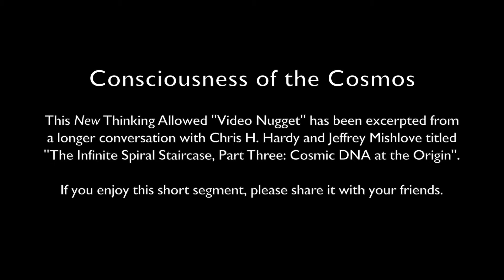Video Nugget: Consciousness of the Cosmos with Chris H. Hardy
This New Thinking Allowed "Video Nugget" has been excerpted from a longer conversation with Chris H. Hardy and Jeffrey Mishlove titled "The Infinite Spiral Staircase, Part Three: Cosmic DNA at the Origin".